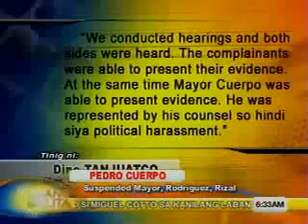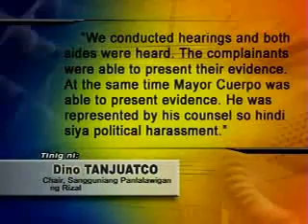RODRIGUEZ TOWN MAYOR PEDRO CUERPO SUSPENDED FOR 2 MONTHS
Rodriguez Rizal Mayor Pedro Ping Cuerpo 5th Suspension, a continuous political harassment by Provincial Governor Casimiro Ynares III.